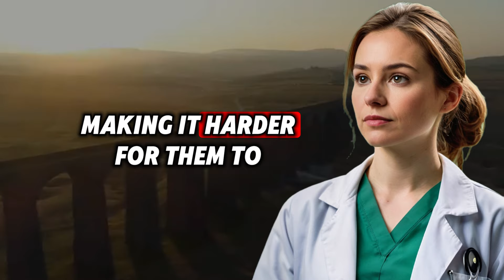This Will Happen to Your Penis If You Drink Too Much Coffee.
Have you ever wondered what drinking too much coffee could do to your body? This video dives into the surprising impact of excessive caffeine on men's health, specifically how it affects your penis. While coffee has many benefits, too much of a good thing could have negative consequences you might not expect. Learn the shocking truth about how drinking too much coffee can affect your sexual performance, energy levels, and even your ability to perform. If you've ever felt anxious or jittery after that extra cup of coffee, you need to watch this! Discover what happens when coffee consumption goes too far and how it can drastically impact your well-being.

If you're concerned about your health, don't ignore this important information about the relationship between coffee and penis health. You’ll be surprised to learn the hidden effects and what you can do to keep yourself in optimal shape! Find out how to strike the right balance and avoid the consequences of drinking too much coffee on your body and sexual health.